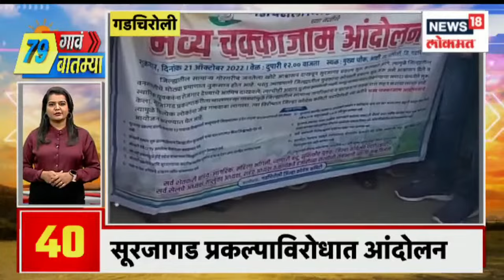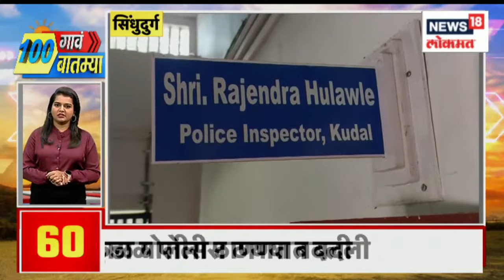100 Gav 100 Batmya | मुख्यमंत्री एकनाथ शिंदे रायगड दौऱ्यावर | अब्दुल सत्तारांनी घेतली ऋषिकेशची भेट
Chief Minister Eknath Shinde is on a visit to Raigad today. Chief Minister will attend various programs today.

मुख्यमंत्री एकनाथ शिंदे आज रायगड दौऱ्यावर आहेत. विविध कार्यक्रमांना मुख्यमंत्री  आज हजेरी लावणार आहेत.   n18oc_maharashtra